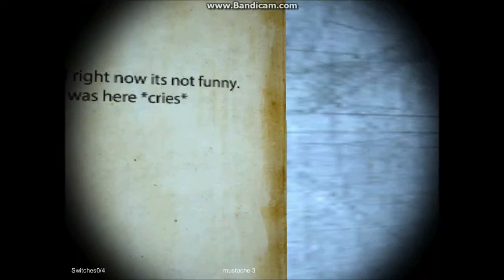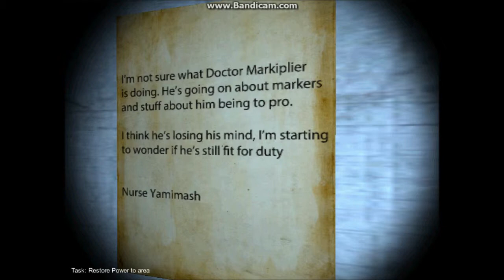Mark trapped in ricks game #1